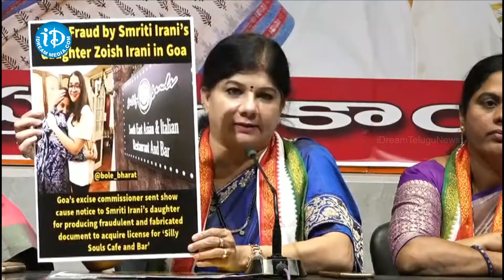మహిళ కాంగ్రెస్ అధ్యక్షురాలు సునీతారావ్ గారి ప్రెస్ మీట్ | Women Congress President Sunitha Rao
మహిళ కాంగ్రెస్ అధ్యక్షురాలు సునీతారావ్ గారి ప్రెస్ మీట్ గాంధీభవన్